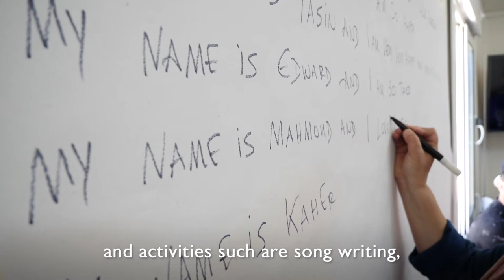Music Therapy as psychosocial support for Migrants in Greece